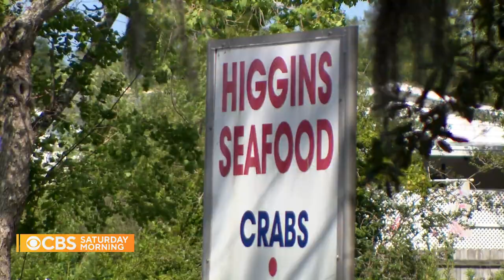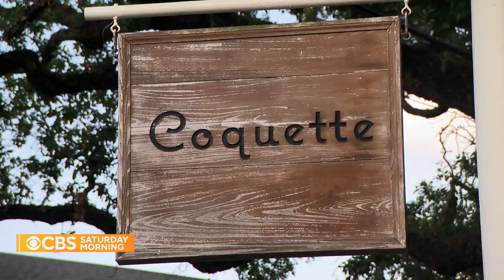How a chef's love of local ingredients enamored a city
Michael Stoltzfus may not run the most famous restaurant in New Orleans, but his pursuit of the best local ingredients has made him a staple on lists celebrating the city's cuisine. Jamie Wax stopped by for a taste.